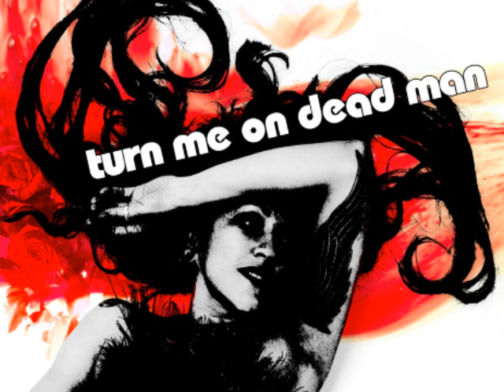Bellisima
Album: Sunshine Suicide

Turn Me On Dead Man